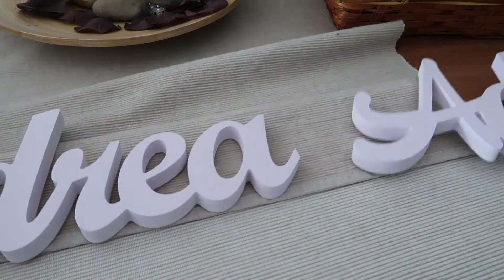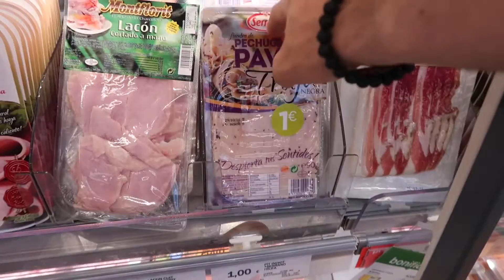SPANISH YOGURT, BEST MILK? - LIVING IN BARCELONA BLOG #85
In Spain, we have some good food, but also fresh milk, therefore, fresh yogurts, good cheese, and some other stuff. Living in Barcelona makes things easier as there are a lot of supermarkets to buy food.

Today I do several different things. First, in the morning I receive some packages from China that I open and share with you. Mail time! Then I go out as I need to fix my skates and buy some food. Yes, finally the yogurts appear and some mangos. Did you know that some Spanish people is starting to cultivate mangoes instead of oranges? That's weird no?

My life explained to a camera, see my lifestyle in my daily vlogs: